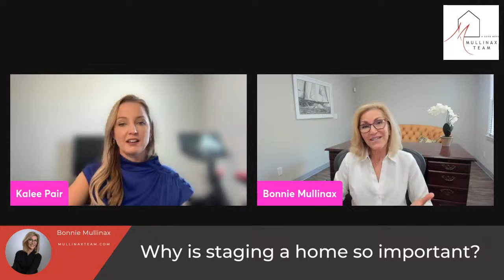The Art of Staging - What to Do with Your Home & What NOT to Do!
The way your house is staged can make or break how fast your home sells!

Yes... even in a sellers market! 😅

Northwest Georgia's Top Producer Bonnie Mullinax explains why staging captures a buyers' heart and helps your home sell faster!

Join us LIVE at 1:30 PM ET on Wednesday, October 19th!